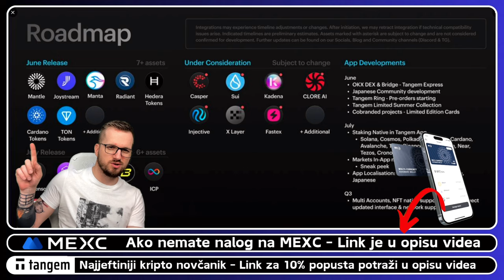AKO IMATE TOKENE NA CARDANU 🚀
Tokeni na Cardano blockchainu
Cardano ADA novosti

👉 Napravi nalog i naruči Crypto.com VISA card

✅ KAVA
☕️ Častiš nas kavom?

Novčanik za kriptovalute TANGEM. Kriptovalute stoje na COLD walletu, NE NA APLIKACIJI, NE NA KARTICI, nego na sigurnom. Ulaganje u Bitcoin i u kriptovalute samo je jedna od etapa. Druga etapa je jako važna a to je čuvanje vašeg Bitcoina ili bilo koje kriptovalute. Neka ga na vašem novčaniku. Ako propadne mjenjačnica vi ostajete bez svega. Ako je na novčaniku i dalje je vaš. Prije kupovine kripto novčanika dobro proučite cijelo tržište novčanika i sami za sebe donesite odluku koji ćete kupiti i koji kripto novčanik vam najviše odgovara.

⬇️ SHORTS
⚡️POGLEDAJ NAJNOVIJI KRIPTO SHORTS VIDEO

⬇️ PORTAL
🚨 Novosti iz kripto svijeta svaki dan

⬇️ NEWSLETTER
✅ PRIJAVI SE NA NEWSLETTER KRIPTO TEME

⬇️ LINKOVI
✅ SLUŽBENI LINKOVI

⬇️ PROMO ⬇️

✅ REKLAMA U UVODU VIDEA:
⚡️Lucky Block

00:00 - Kripto novosti
00:16 - Tokeni na Cardanu

*1. Pravni subjekt:*

*2. Odricanje od odgovornosti:*

*3. Odricanje od odgovornosti za medije i angažman:*

*4. Geografska ograničenja:*

*5. Nema garancija:*

*6. Promjene i ažuriranja:*

*7. Odricanje od odgovornosti:*